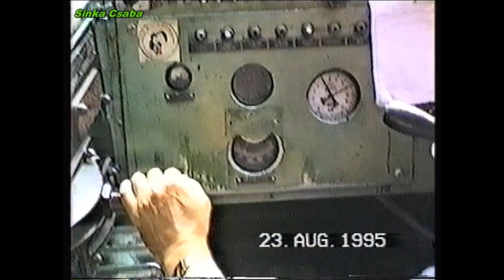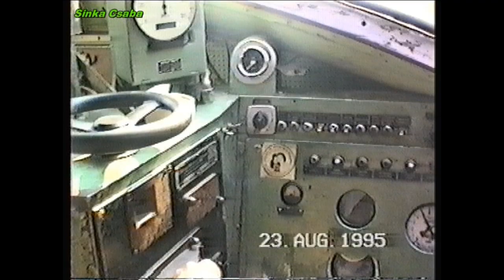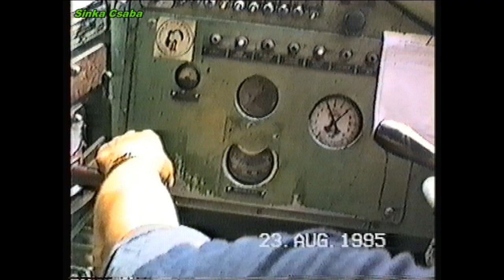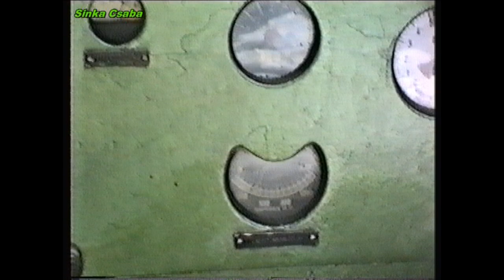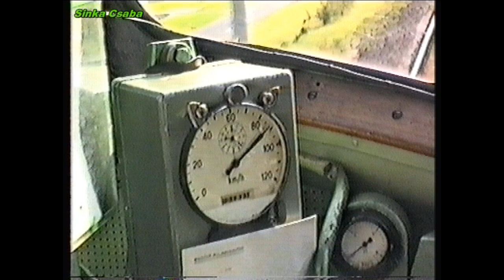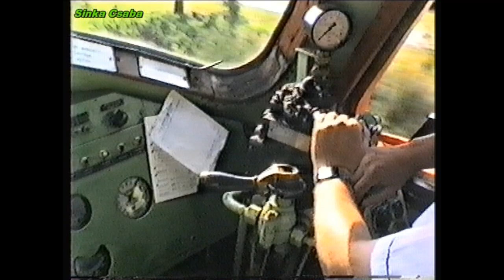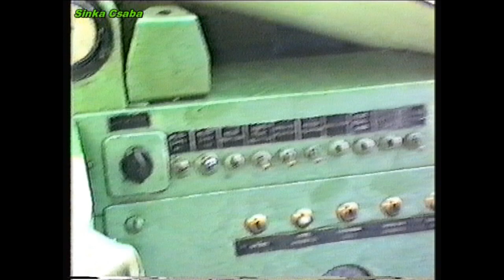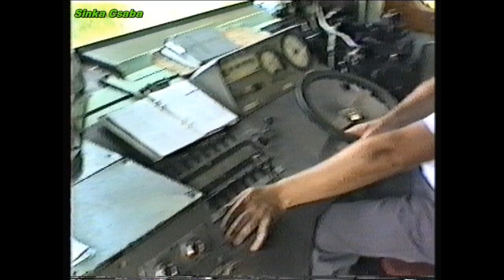1995.08.23.-24. Nohabok és Csörgő vezérállásán Balatonmáriafürdő-Bélatelep között (M61 010, 017 002)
Vezérállásban '95. Szerencsére nem csak én filmeztem a '90-es években. Bár nem sokan voltunk így, de azért ahhoz elegen, hogy változatos anyagok születhessenek a múlt század végéről. Itt van most Sinka Csaba remek videója, ahol nem elégedett meg a külső jelenetekkel, de még a vezérállásába is (Nohabok, Csörgő), felmászott, és Balatonmáriafürdő - Bélatelep között dokumentálta az akkori 30-as vonalat, no meg persze főleg a gépeket. A szokásos '90-es évek feeling pedig nem marad el a Balaton parton, a By-Ap kocsis hosszú személyvonatokban néhol még piros Bx kocsik is feltűnnek. A Nohab pedig duruzsol szépen és hangosan. Tudom fejlődni kell, ez a jövő, de ez az egész mégis úgy hiányzik. A mai vasútnak ez romantikája sajnos már nincs meg! A kamera kezelésében itt még sokat kellett tanulnia Csabának, no de én is hasonlóan kezdtem 1991-ben- :-) Sinka Csaba 1995

SZOLGÁLATI KÖZLEMÉNY!! Ezen videót már a javaslataitok alapján 1080p-be felinterpolálva tettem fel.

Winyókra és boxokra mindig szükség van, néhai édesapám 8mm-es filmjei pedig több mint 10 éve várják, hogy digitális formát ölthessenek. Köszönettel:Becs